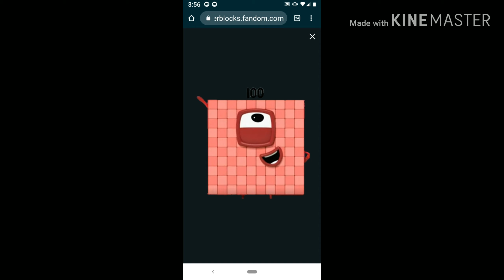Last day of September